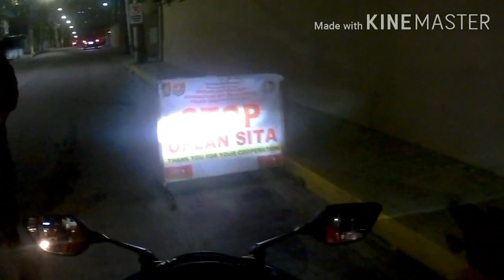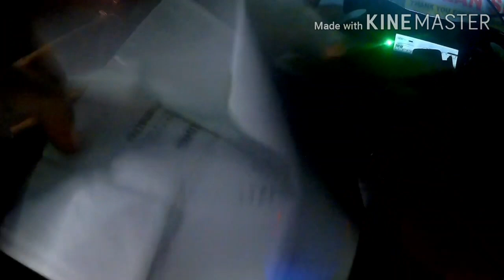CHECKPOINT NO OR CR